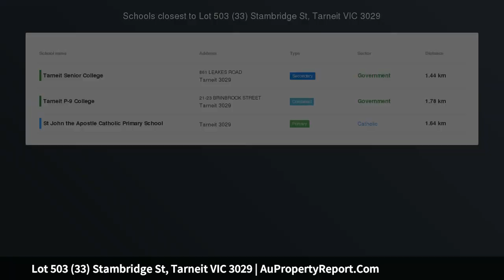Lot 503 (33) Stambridge St, Tarneit VIC 3029 | AuPropertyReport.Com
Lot 503 (33) Stambridge St, Tarneit VIC 3029
Property Type: house
Bedrooms: 4
Bathrooms: 4
Car Space: 2
Brand New Family Home on 448 Land - $10,000 FHOG for Eligible Buyers!!